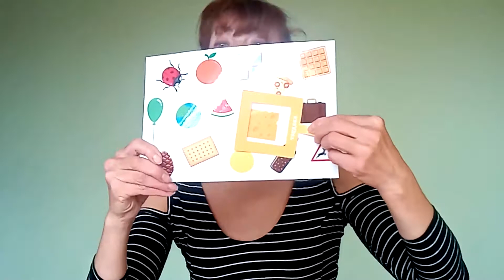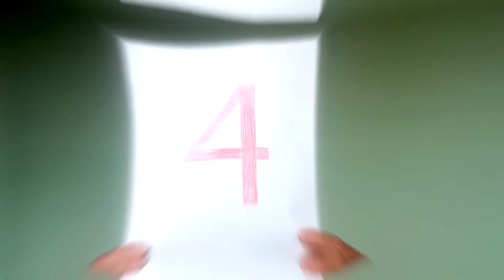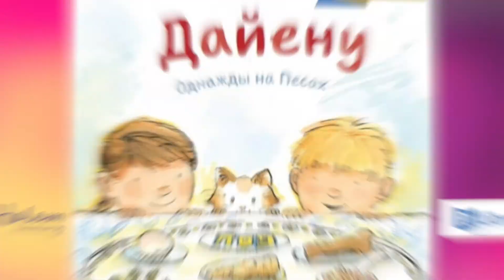Good day with PJ | Дайену!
Друзья, еще один подарок к Песаху!

Новое занятие по книге "Дайену!" от Светланы Доброханской :)

Усаживайтесь у экрана, и пойдёмте вместе с нами в мир сказок и добра😉

Смотрите видео и ждем фото ваших деток с поделками, которые они сделали на занятии🥰